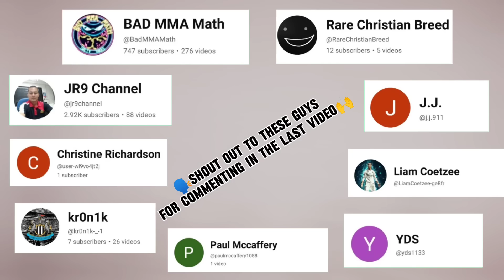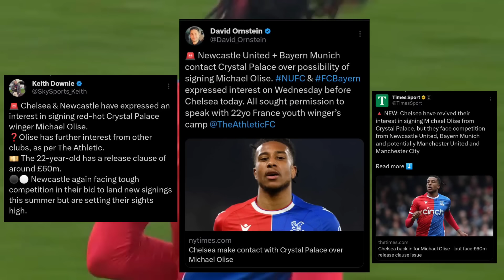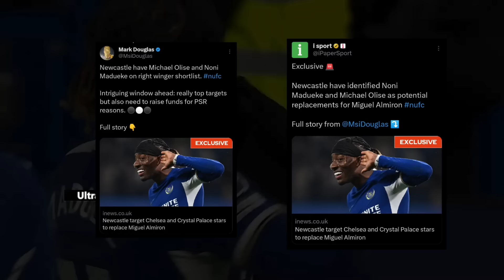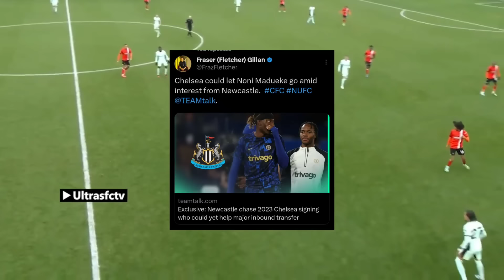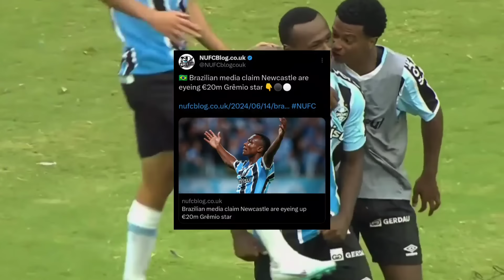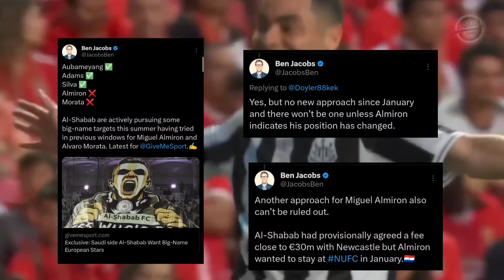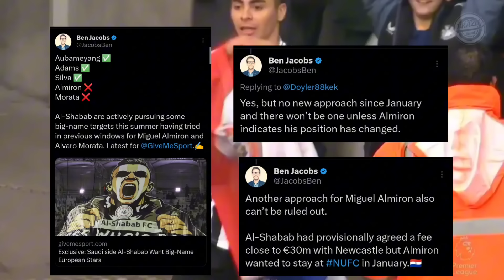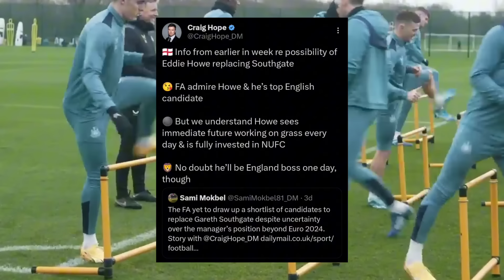NUFC "CONTACT" 2 ITALIAN CLUBS FOR EXCITING STARS!| Olise £60M OFFER?| Newcastle United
Today I discuss the latest Newcastle United transfer news from Sky Sports News, Fabrizio Romano, Craig Hope and more! Who are the 2 confirmed stars in the Serie A who Newcastle have initiated contact to sign ? What did the Athletic David Ornstein recently reveal about Newcastle United's Transfer target £60 million Micheal Olise ? What's the recent twist on the Newcastle United transfer strategy regarding Noni Madueke ? How is Newcastle United Set to get big transfer boost of Brazilian wonderkid Nathan Fernandes ? What's the shocking Newcastle United potential sell of Miguel Almiron ? What did Martin Dubravka recently say on his Newcastle United future amid James Trafford medicals ! What are the latest on Newcastle potentially signing Dean Huijsen and Fikayo Tomori ? What did Eddie Howe say on his Newcastle United future amid FA identifying him as top candidate for England job ? Join us a we discuss the Latest Newcastle United Transfer News and Injury updates